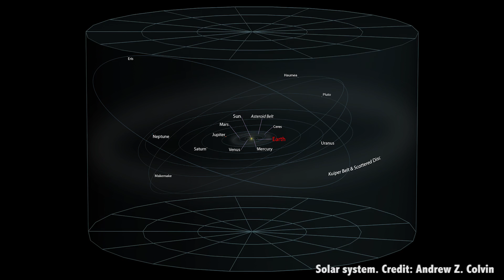How Long Does It Take to Get to Pluto?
It's a long way out to the dwarf planet Pluto. So, just how fast could we get there?

Edited by:
Chad Weber

Pluto, the Dwarf planet, is an incomprehensibly long distance away. Seriously, it’s currently more than 5 billion kilometers away from Earth. It challenges the imagination that anyone could ever travel that kind of distance, and yet, NASA’s New Horizons has been making the journey, and it’s going to arrive there July, 2015.

You may have just heard about this news. And I promise you, when New Horizons makes its close encounter, it’s going to be everywhere. So let me give you the advanced knowledge on just how amazing this journey is, and what it would take to cross this enormous gulf in the Solar System.

Pluto travels on a highly elliptical orbit around the Sun. At its closest point, known as “perihelion”, Pluto is only 4.4 billion kilometers out. That’s nearly 30 AU, or 30 times the distance from the Earth to the Sun. Pluto last reached this point on September 5th, 1989. At its most distant point, known as “aphelion”, Pluto reaches a distance of 7.3 billion kilometers, or 49 AU. This will happen on August 23, 2113.

I know, these numbers seem incomprehensible and lose their meaning. So let me give you some context. Light itself takes 4.6 hours to travel from the Earth to Pluto. If you wanted to send a signal to Pluto, it would take 4.6 hours for your transmission to reach Pluto, and then an additional 4.6 hours for their message to return to us.

Let’s talk spacecraft. When New Horizons blasted off from Earth, it was going 58,000 km/h. Just for comparison, astronauts in orbit are merely jaunting along at 28,000 km/h. That’s its speed going away from the Earth. When you add up the speed of the Earth, New Horizons was moving away from the Sun at a blistering 160,000 km/h.

Unfortunately, the pull of gravity from the Sun slowed New Horizons down. By the time it reached Jupiter, it was only going 68,000 km/h. It was able to steal a little velocity from Jupiter and crank its speed back up to 83,000 km/h. When it finally reaches Pluto, it’ll be going about 50,000 km/h. So how long did this journey take?

New Horizons launched on January 19, 2006, and it’ll reach Pluto on July 14, 2015. Do a little math and you’ll find that it has taken 9 years, 5 months and 25 days. The Voyager spacecraft did the distance between Earth and Pluto in about 12.5 years, although, neither spacecraft actually flew past Pluto. And the Pioneer spacecraft completed the journey in about 11 years.

Could you get to Pluto faster? Absolutely. With a more powerful rocket, and a lighter spacecraft payload, you could definitely shave down the flight time. But there are a couple of problems. Rockets are expensive, coincidentally bigger rockets are super expensive. The other problem is that getting to Pluto faster means that it’s harder to do any kind of science once you reach the dwarf planet.

New Horizons made the fastest journey to Pluto, but it’s also going to fly past the planet at 50,000 km/h. That’s less time to take high resolution images. And if you wanted to actually go into orbit around Pluto, you’d need more rockets to lose all that velocity. So how long does it take to get to Pluto? Roughly 9-12 years. You could probably get there faster, but then you’d get less science done, and it probably wouldn't be worth the rush.

Are you super excited about the New Horizons flyby of Pluto? Tell us all about it in the comments below.

We’d like to thank Sancar James Fredsti and Gerald Szesko, and the rest of the members who support us in making great space and astronomy content. Members get advance access to episodes, extras, contests, and other shenanigans with Jay, myself and the rest of the team. Want to get in on the action? Click here.